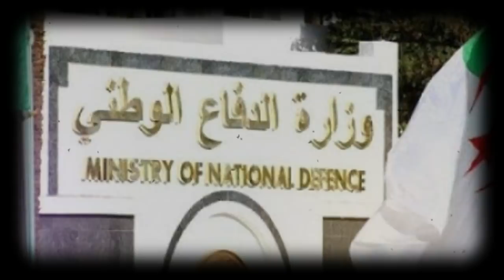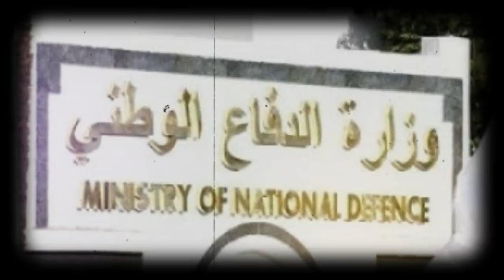Algérie : Boualem Boualem, la boîte noire d'abdelmadjid Tebboune !!!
Boualem Boualem, la boîte noire d'abdelmadjid Tebboune !!!